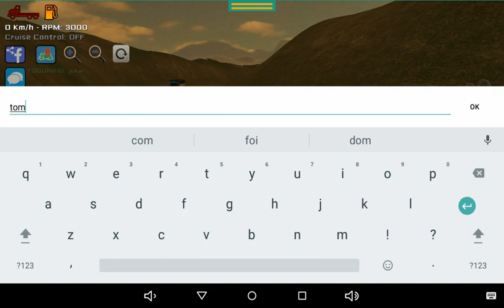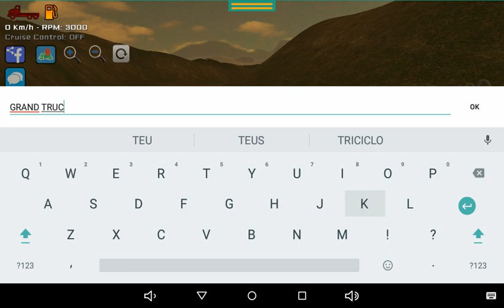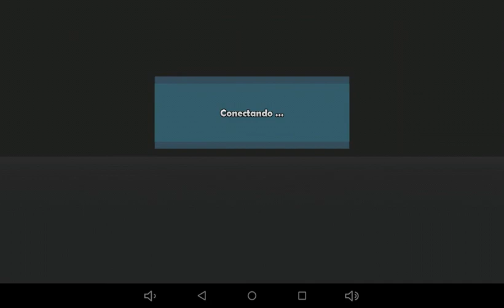Gravei com Foguinho